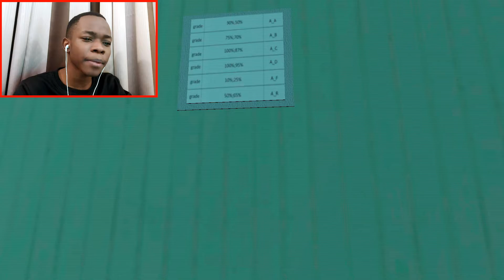THIS MAN DOESN'T FOLLOW THE LAWS OF PHYSICS! | Why Me?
I study advanced physics but this guy just broke all the rules i know by simply walking in air. Although he is part of a night mare in this creepy and weird horror game. And why am i in a hospital bed. And why do i have to die?
Why me?